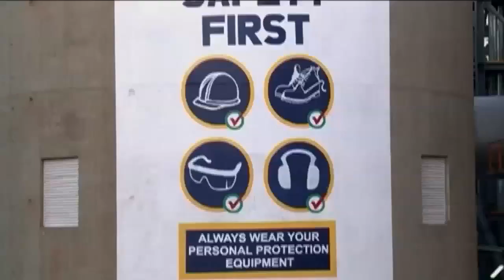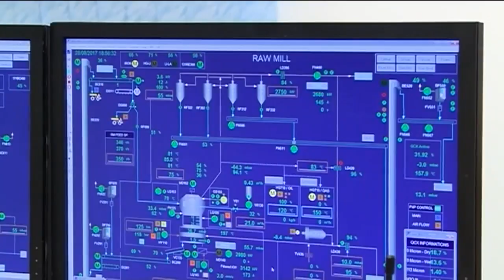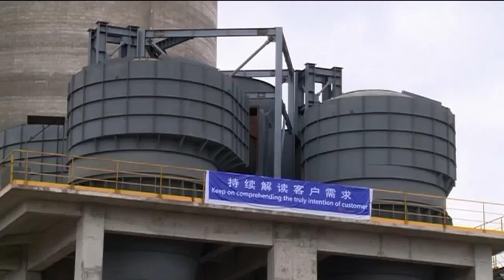Understanding Nigeria’s cement industry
Executive Chairman and CEO of Bua Group, Abdulsamad Rabiu says Nigeria’s yearly cement production capacity is not up to its true potential. On this episode of Beyond Markets, he joins CNBC Africa’s Christy Cole, to discuss Nigeria’s journey to self-sufficiency in cement production, the infrastructure and food conglomerate’s plans regarding mergers as well as an impending IPO.